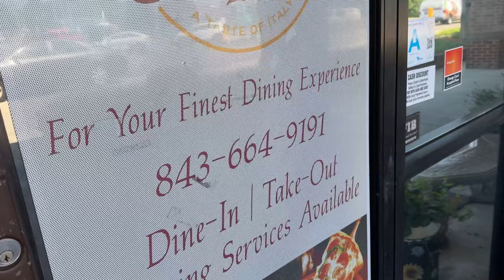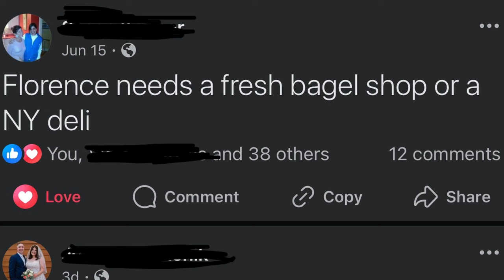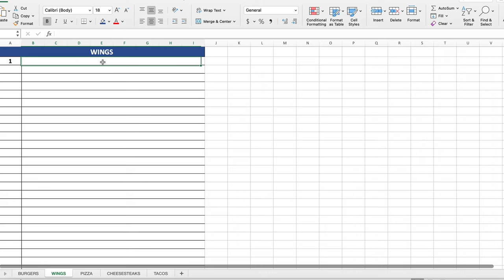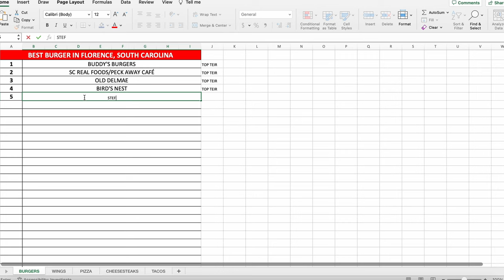Is Stefanos Pizza Elite? + Opportunity For A Northern Deli Operator In Florence, SC!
To Make A Contribution To This Channel 💵

653 Coit St.